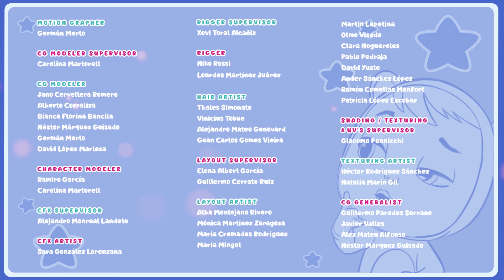🎄 ŚWIĘTA INACZEJ 🎁 CRY BABIES 💧 MAGIC TEARS 💕 Bajki dla Dzieci po POLSKU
🎄 Susu przygotowuje reportaż na temat „Prawdziwych Świąt Bożego Narodzenia”. Cry Babies Magic Tears z Doliny idą zobaczyć, czy w Świecie Fantasy również obchodzą Boże Narodzenie. Czy w obu światch mają te same tradycje? Czy Cry Babies wspólnie będą mogły świętować Boże Narodzenie? 🎁